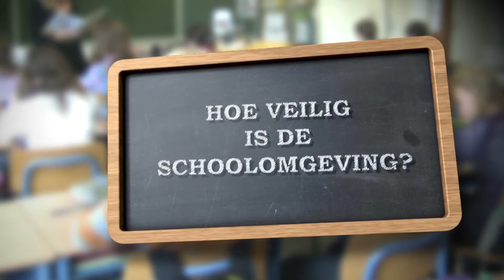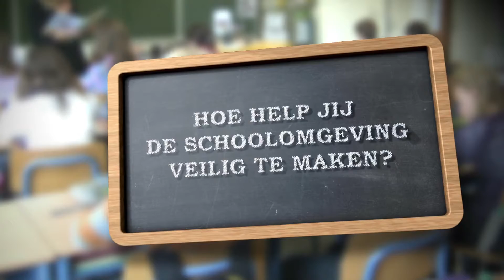Engagementsverklaring veiligheid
Engagementsverklaring voldoende aanwezigheid

De Denderleeuwse basisscholen zetten zich in voor een goede samenwerking met de ouders van de schoolgaande kinderen. Elk kind verdient kwaliteitsvol onderwijs en daar kunnen de school en ouders het best samen voor zorgen. Dat is een engagement dat zowel de school als de ouders opnemen.

Daarom zijn er duidelijke afspraken nodig. In deze filmpjes over schoolgaan in Denderleeuw komen 7 thema’s aan bod die zeer belangrijk zijn voor de scholen én waar een goede samenwerking met de ouders nodig is:

• oudercontact
• zorg en begeleiding op school
• voldoende aanwezigheid
• huiswerk
• taal
• schoolkosten
• veiligheid

Deze thema’s werden ook gebundeld in een engagementsverklaring tussen school en ouders. Deze brochure vind je op de website van elke school.